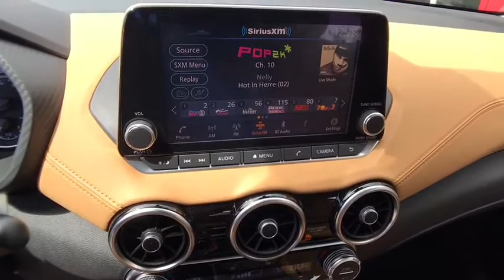2020 NISSAN SENTRA SV CVT Redding, Eureka, Red Bluff, Northern California, Sacramento, CA 20N143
GUN METALLIC New 2020 NISSAN SENTRA SV CVT available in Redding, California at Crown Motors Redding. Servicing the Eureka, Red Bluff, Northern California, Sacramento, CA area.
2020 NISSAN SENTRA SV CVT  - Stock#: 20N143 - VIN#: 3N1AB8CV1LY209961